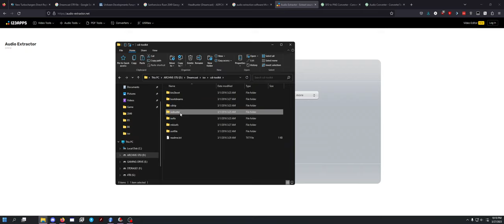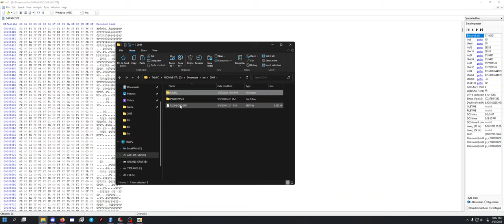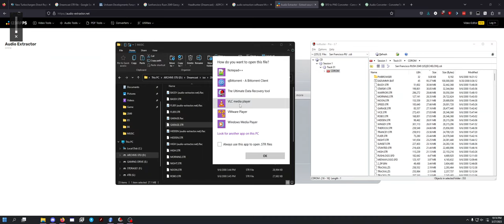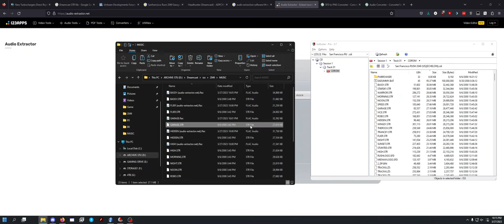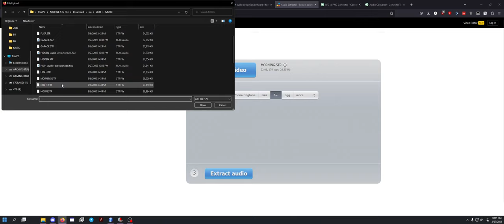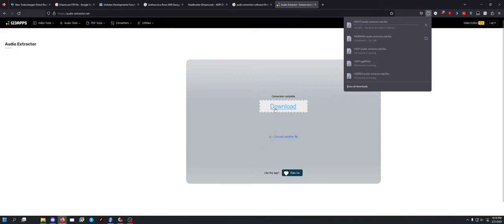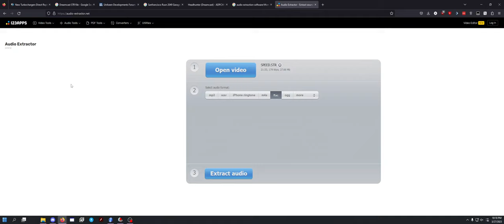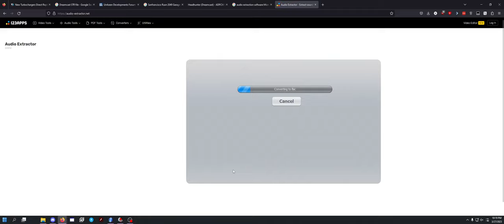My Process For Modifying Unknown Files - Extracting Random Audio? Success!!